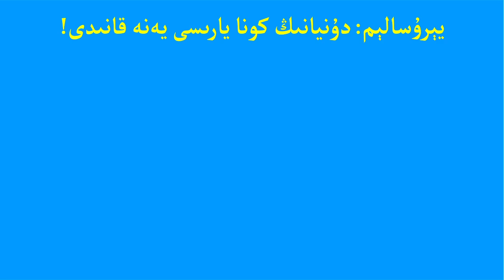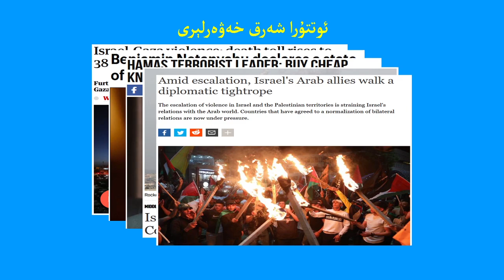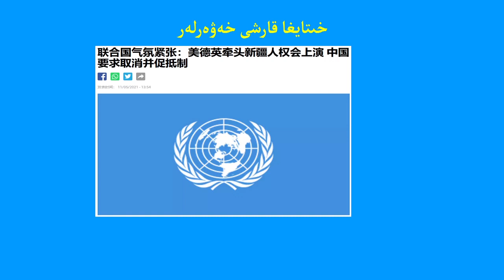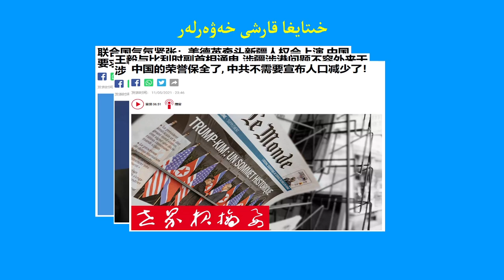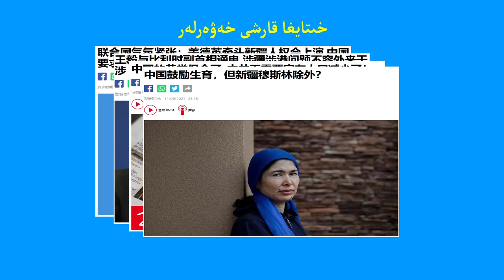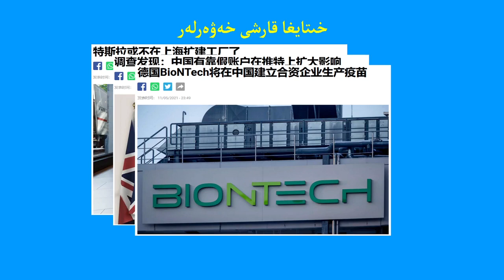يېرۇسالېم: دۇنيانىڭ كونا يارىسى يەنە قانىدى! Bloodshed in Mideast